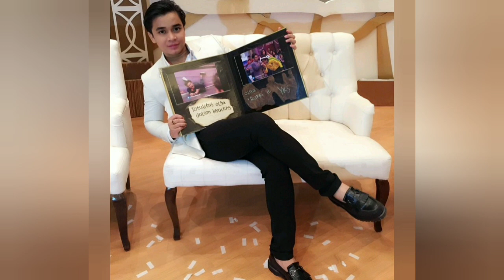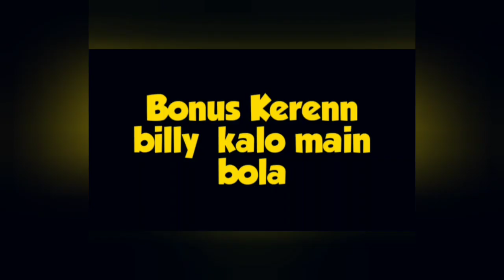Penghasilany billy syahputra 50M/Bln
Penghasilany billy syahputra 50M/Bln.artis dan komudian selalu punya tempat tersendiri di hati penggemarnya